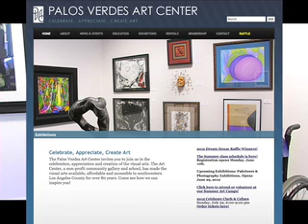PV ART CENTER Paletteers & Photography Exhibitions. Opens June 29, 2012 Part 1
The Palos Verdes ART CENTER Paletteers & Photography Exhibitions. Opens June 29, 2012  Part 1 -